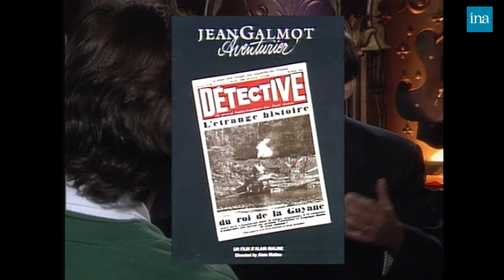Christophe Malavoy : Les vérités sur sa vie chez Thierry Ardisson | INA Arditube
Lunettes Noires Pour Nuits Blanches | France 2 | 23/06/1990
Christophe Malavoy se confie à Thierry Ardisson sur son métier d’acteur.
La passion du cinéma lui a été transmise par son père. Christophe Malavoy explique comment il se met dans la peau de ses personnages.